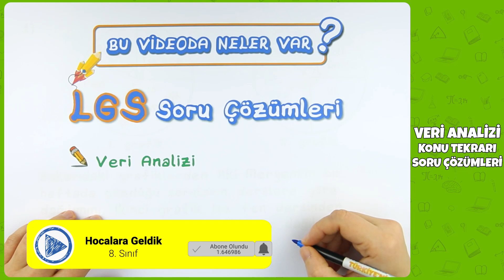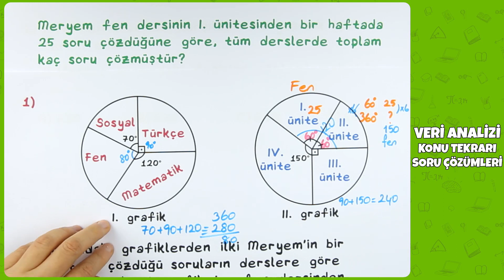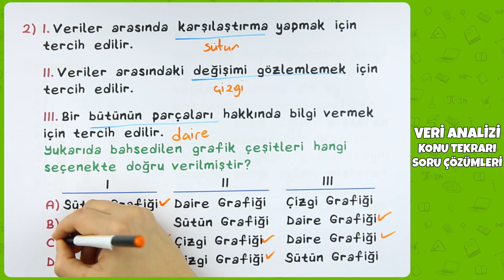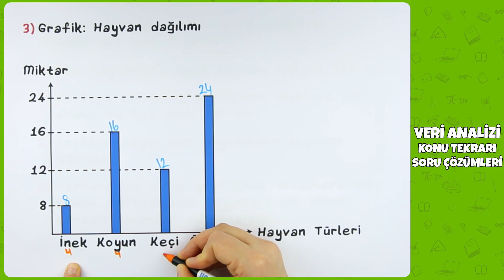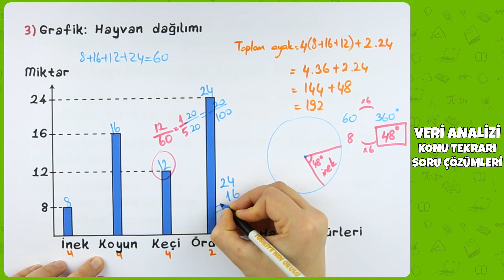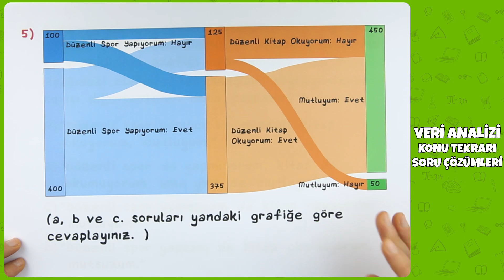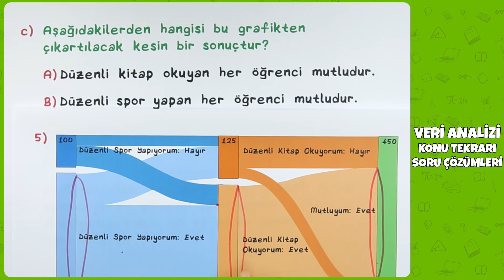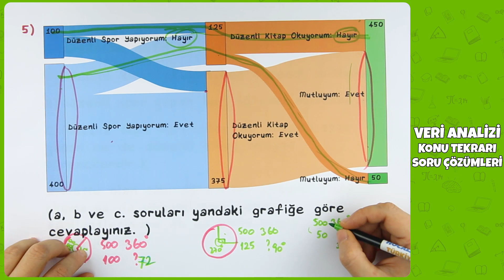LGS 2022 Matematik - Veri Analizi Konu Tekrarı Soru Çözümleri